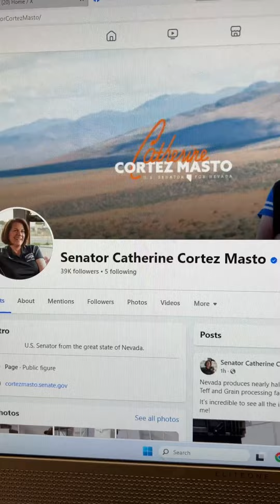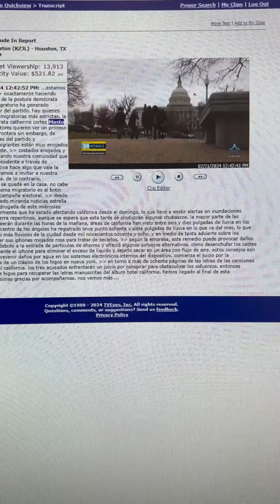Day in the life of a DC Intern ! 🏛️ Press and Digital Intern on Capitol Hill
Press and Digital Intern with U.S. Senator Catherine Cortez Masto (D-NV) 💻🤳

U.S. Senator Catherine Cortez Masto represents my home state of Nevada. I was motivated to work for her because of her record in the Senate and her background as the first Latina elected to the U.S. Senate. Her historic accomplishments have inspired countless Latinos, including myself, to pursue a career in politics.

During my internship in Senator Catherine Cortez Masto's Las Vegas office last fall, I gained experience in helping with constituent services while assisting with administrative tasks. After quickly falling in love with the work and team, I realized I wanted to continue my internship, but now in her Washington, D.C. office. The Washington Semester Program at @AmericanUniversity helped me achieve that. To challenge myself and learn a new skill set, I applied for a press and digital internship.

As an Press and Digital Intern in her office, my day-to-day duties include:

️✍️Drafting evening news briefings
📺Helping with media monitoring
📰Supporting the press team in keeping the Senator and her office informed on local and national news impacting Nevada

I have had a great experience, and it has expanded my communications skills— exactly what I was aiming for when I envisioned my ideal Washington Semester Program internship. I look forward to continuing this semester with an outstanding Senator and team!

🏛️🎓🇺🇸 Washington Semester Program
American University's Washington Semester Program offers the gold standard in DC internships + immersive seminars in the heart of Washington, DC.

🏢💼📈 DC Internships: Our proven step-by-step approach ensures not just securing internships but sustained support for your success.

🎟️🌐🎙️ Immersive Seminars: Gain VIP access to 15+ sites and influential guest speakers. Connect with decision-makers from Capitol Hill, State Department, World Bank, Google, and more.

🏛️🎨🍽️ DC Sights + Sounds: Dive into DC's rich culture: explore renowned museums, iconic monuments, relish culinary delights, and wander hip neighborhoods.

🏙️🏠🛎️ Urban Apartment Living: Luxurious downtown apartments with world-class amenities and a 24-hour concierge desk, just a 5-minute stroll to Metro, cafes, and restaurants.

🎓🌍📚 World-Class University: Engage with AU's distinguished faculty, accessing a spectrum of courses supported by extensive DC networks. As an AU student, all services and resources are at your disposal.
Links

american.edu/washsem